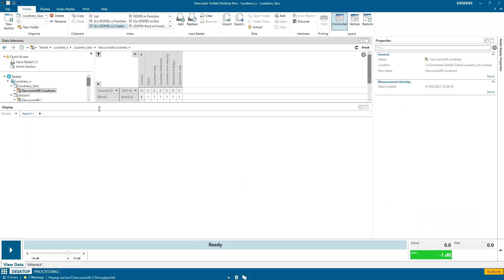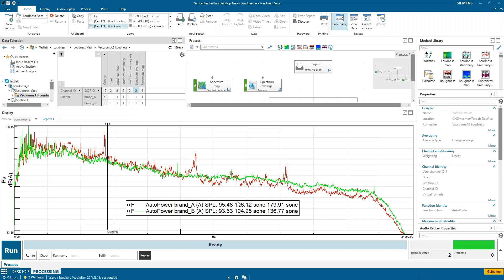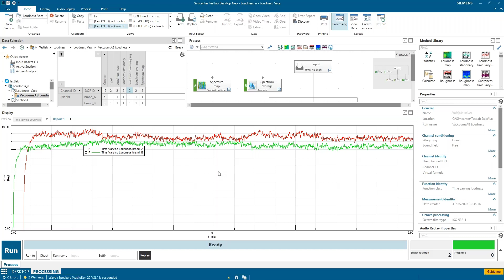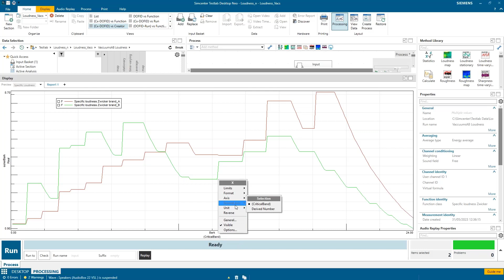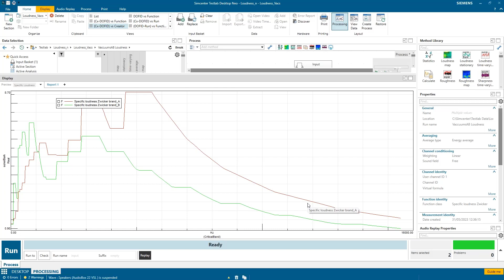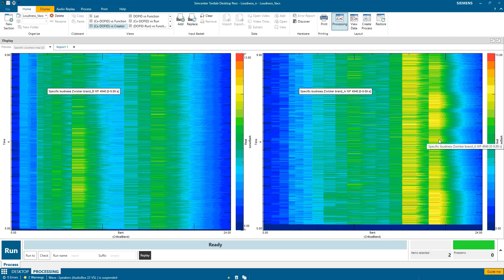Loudness in Simcenter Testlab Neo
More information about loudness and sone on the Simcenter Testing community